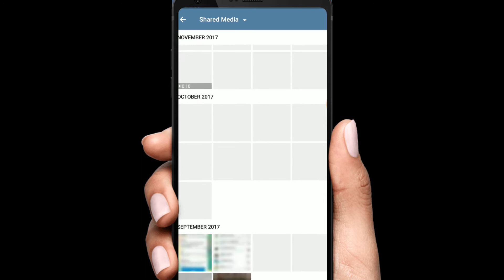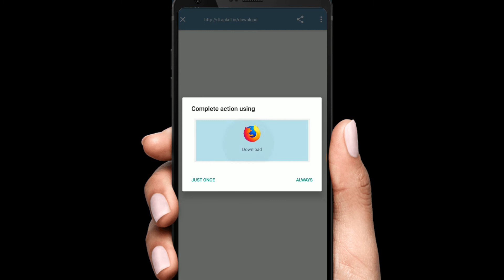Download Playstore apps without Using Playstore - Telegram Tips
Download Playstore apps using Telegram. u can use @apkdl_bot to do this.